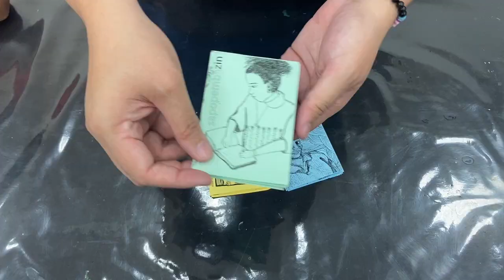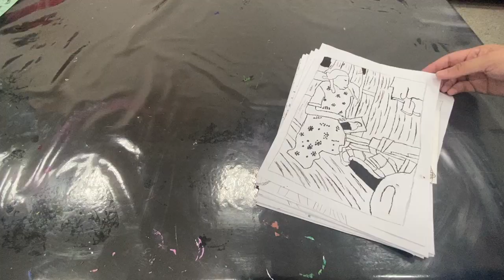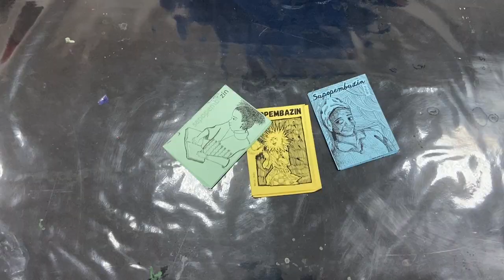Passo a Passo do Zine - Sarau das Artes - Dariane - Desenho e Pintura (FC Sapopemba)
O Zine é um trabalho de artes visuais desenvolvido durante o ateliê de desenho e pintura, distribuído no sarau das Artes e nesta edição a nossa homenageada é a escritora e autora Carolina Maria de Jesus.